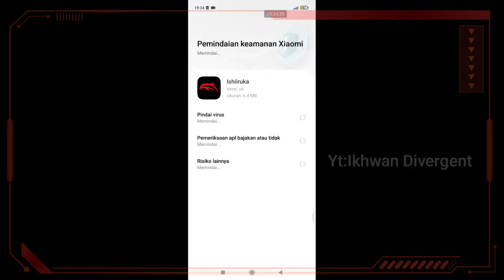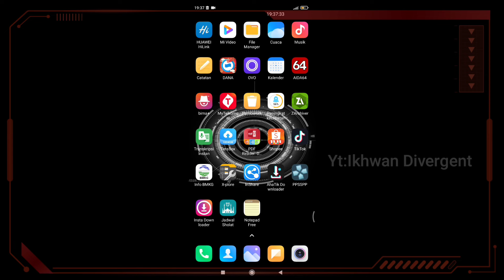KEREN BANGET!! Kenapa Gak Coba Pakai Ini? 32 Bit Support?Dolphin Ishiiruka v.6 Hp kentang juga bisa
apakabar guys? sehat sehat terus ya.
minal aidzin walfaidzin.